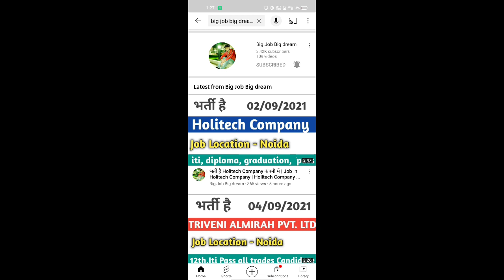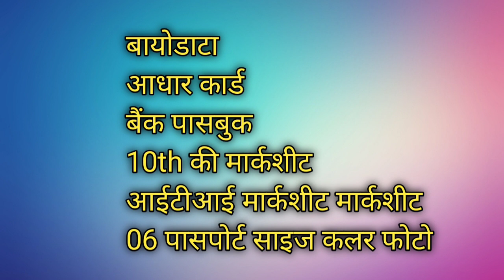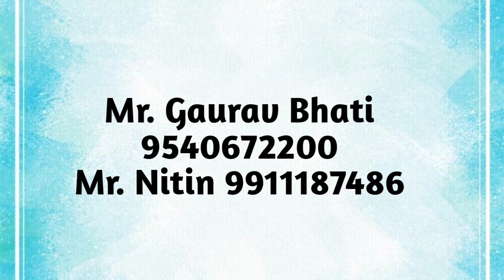भर्ती है ionotronics pvt ltd कंपनी में | job in ionotronics company | job in noida | jobs 2021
JION TELEGRAM GROUP

Hlw frnds
     I'm Vipin Raj
Jaisa ki aap log jaante ho India m kitni berozgaari h to dosto muze support kro taaki jarurat walo ko rojgar mil ske🙏

नोएडा, ग्रेटर नॉएडा और प्राइवेट कंपनियों में निकलने वाली
करें।।
Facebook Page को फॉलो करे
आप सभी को सूचित किया है कि This Channel किसी
भी कंपनी के भर्ती के लिए किसी भी प्रकार का कोई चार्ज या
पैसे नहीं लेती है
अगर आप किसी भी कंपनी के भर्ती के लिए कोई भी चार्ज
या पैसे देते है तो आप उसके स्वयं जिम्मेदार होंगे.
हमारे यहाँ off roll और On roll दोनों प्रकार की भर्ती होती
नई भर्ती जल्दी ही आने वाली है.
आपसे अनुरोध है की आप हमारे YouTube
जैसे ही किसी कंपनी में नई भर्ती आती है तो आपको सही
और पूरी जानकारी मिल सके

So please
          Keep loving
          Keep sharing

     डायरेक्ट डायरेक्ट भर्ती हायर कंपनी में भर्ती है Denso Company me
Denso job
Privet job
Privete company me job
Job in Uttar Pradesh
Uttar pradesh me job
Job in Uttrakhand
Uttrakhand me job
Job in aagra
Aagra me job
Job in gretor noida
Gretor noida me job
Job in bulandshahar
Bulandshahar me job
Bharti denso company me
Best company
Job in haryana
Haryana me job
Job in bihar
Bihar me job
Letest job
Job 2021
Letest job noida
Privete company
New job
Job in bhopal
Bhopal me job
Job in mp
Mp me job
Job in kasna
Kasna me job
Job in kanpur
Kanpur me job
Opertor job
Bharti
डायरेक्ट भर्ती Maxus
इलेक्ट्रॉनिक कंपनी में
Job in maxus electronic company
Job in fategad
10th pass job
12th pass job
Iti pass job
Polythecnic pass job
Manufacturing job
Sector 60 job
Iti campus job
Q tech job
Oppo job
Sarkaari job
भारतीय padget इलेक्ट्रॉनिक कंपनी में
Job in India
Job in ilaahabaad
Punjab me job
Top job
Big company
Graduate job
डायरेक्ट भर्ती hair कंपनी
डायरेक्ट भर्ती है हायर इलेक्ट्रॉनिक कंपनी में
डायरेक्ट भर्ती haier इलेक्ट्रॉनिक कंपनी में
Job vacancy 2021 noida
Kortek company
Surajpur company
Electronic company
Kortek
Dadri job
All job
Global company job
Maruti suzuki job
Mobase company me job
Mobase surajpur
Elentech company
Elentech
Aadhaar card company
Sunwoda
Sunwoda electronic company job
15000 se 20000 jobs
Kortek company
Surajpur company
Electronic companyjobs in telugu,
jobs movie,
jobs gaming,
jobs movie in hindi,
jobs adda,
jobs 2021,
jobs after 12th science,
jobs app,
a jobs crisis is about to explode,
a jobs a job,
jobs bangalore,
jobs blog,
jobs brij,
jobs by hardeep,
jobs blog kaise banaye,
jobs based on 10th class,
job bank,
jobs business,
b jobs for firefighters,
group b jobs list,
noc b jobs in canada,
railway group b jobs,
class b jobs,
noc b jobs in ontario,
railway grade b jobs,
ssc group b jobs,
jobs calendar 2021,
jobs channel,
jobs city girls,
jobs chennai,
jobs channel tamil,
jobs cartoon,
jobs calendar,
jobs canada,
group c jobs,
group c jobs list,
m.p.c jobs,
rrb group c jobs,
group c jobs in karnataka,
kpsc group c jobs,
l i c jobs 2021,
group c jobs in telugu,
jobs dude,
jobs delhi,
jobs delhi 2021,
jobs during lockdown,
jobs daily,
jobs director,
jobs details,
job destination,
jobs electrical,
jobs edtech,
jobs english,
jobs ending scene,
jobs electrical engineering,
jobs for girls,
jobs for commerce students,
jobs for you,
jobs for students online at home,
jobs full movie,
jobs government,
jobs govt,

news re-porting, teaching, scholarship, and research.